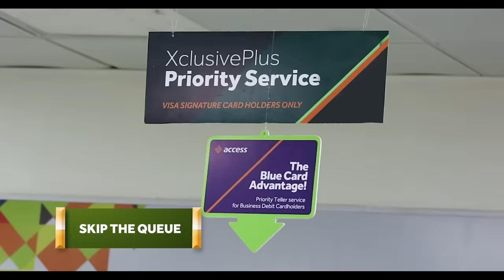Visa on Arrival S3: KARMA (Episode 6)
On this episode, Hope ruins Francis' special moment with an applicant he planned to impress with his poetic lines.

Meanwhile, Okoro, Hope, and Charity frustrate an applicant who happens to be an airport manager.